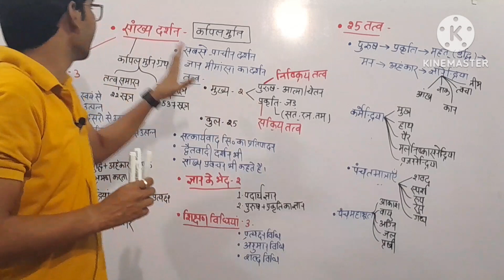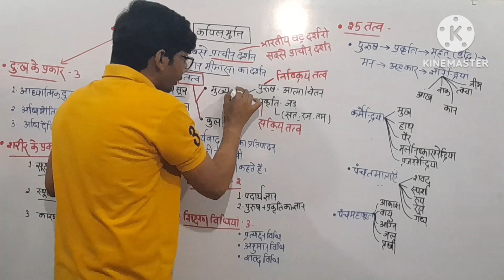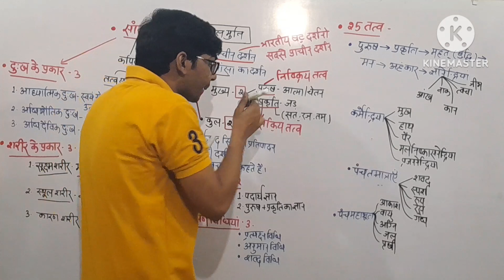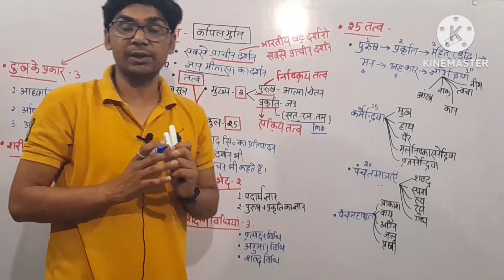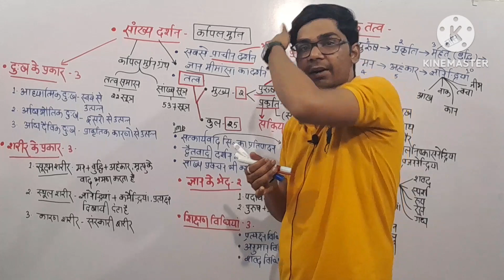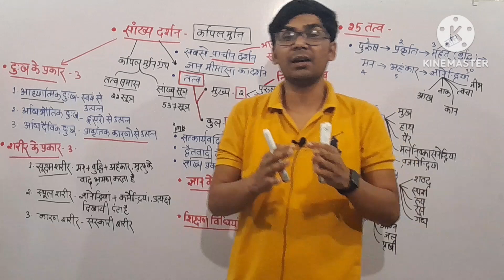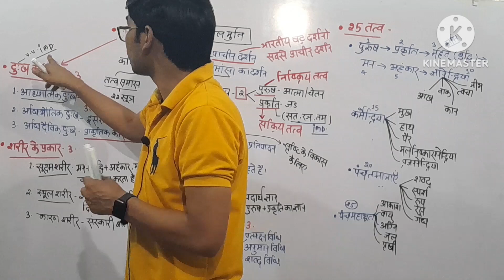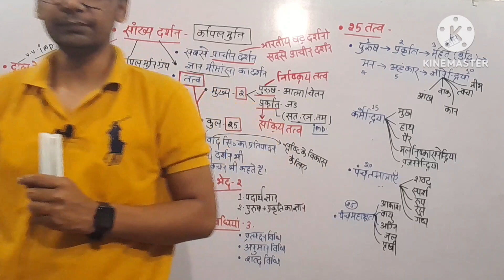DSSSB Pedagogy Class 3 || Sankhya Darshan || सांख्य दर्शन कपिल मुनि || The Sanjay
Sankhya Darshan